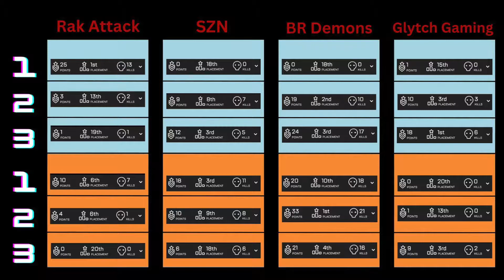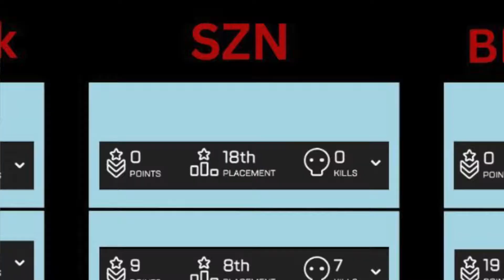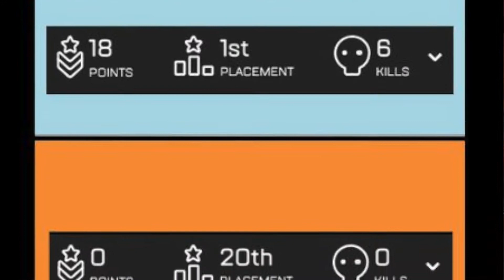82 Kills in ALGS Semi Finals!?!?